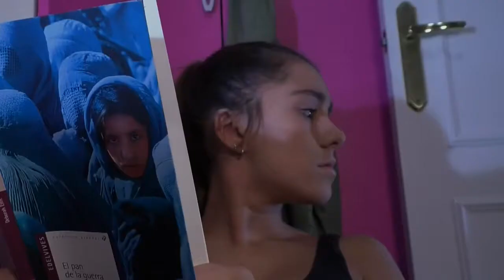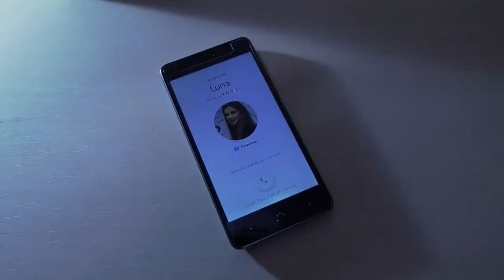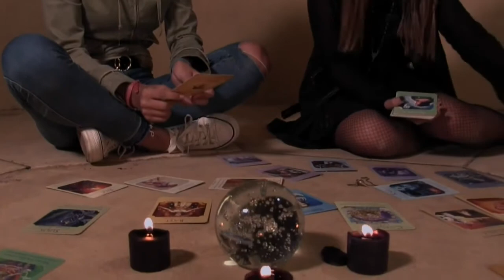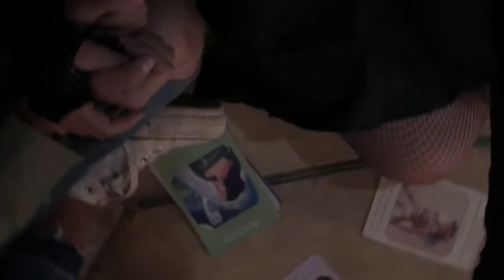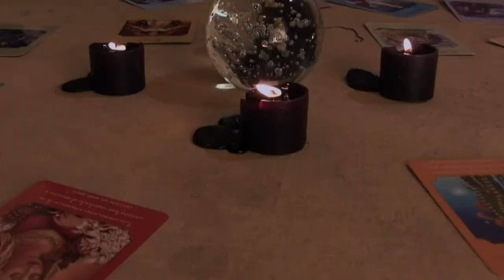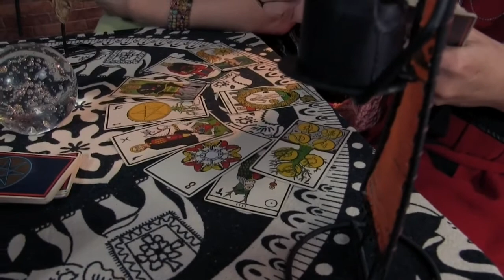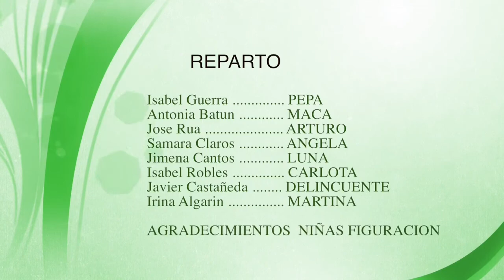CADA UNO CON SU TARA Cap 7 El maletín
Web serie "Cada Uno con su tara", de Agustín Claros, donde Jose Rua, director y profesor de DoblArte, Escuela de Interpretación y Doblaje, es uno de los protagonistas.

Además, DoblArte, es la encargada del casting de actores y actrices.

En la serie participan profesores, alumnos y alumnas de la escuela.